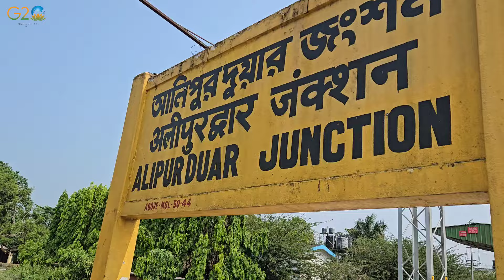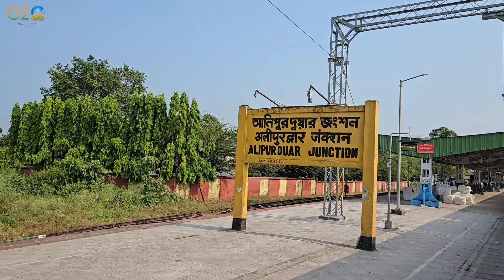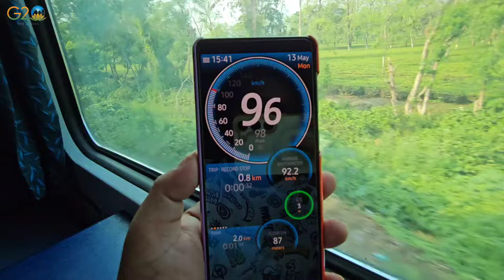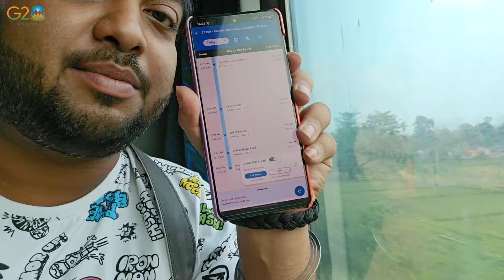13150 Kanchankanya Express 3AC Full Journey Alipur Duar Jn To Sealdah || কাঞ্চন কন্যা এক্সপ্রেস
13150 Kanchankanya Express (Alipur Duar Junction To Sealdah)

My Destination Alipur Duar Junction To Sealdah 3AC Full Journey